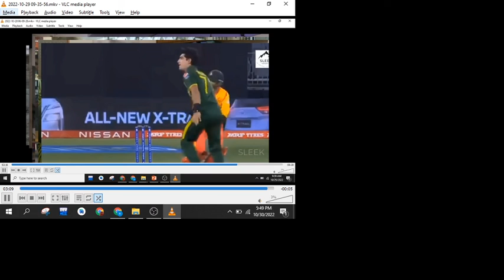T20 world cup 2022 ||Guys Pak win 6 wkts vs Netherlands and being moved semi finanl#shorts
hindi punjabi song maiae apna dil de diya mp3
hindi punjabi song maiae dil ka hukam sun liya
hindi punjabi song maiae jisko dil ye diya hai